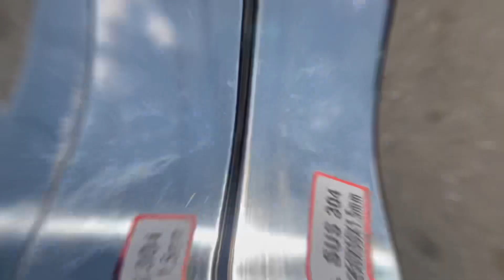April 20,2024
Thea General Merchandise
#98 By Pass Road Brgy. Sta. Clara Sta. Maria Bulacan
Infront of P2P Bus Terminal

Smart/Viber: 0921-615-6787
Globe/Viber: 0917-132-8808